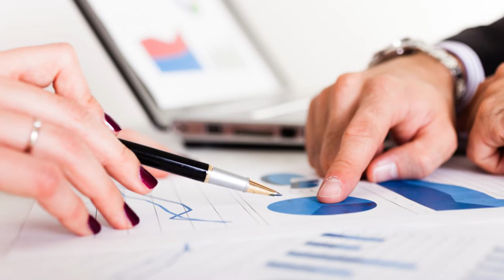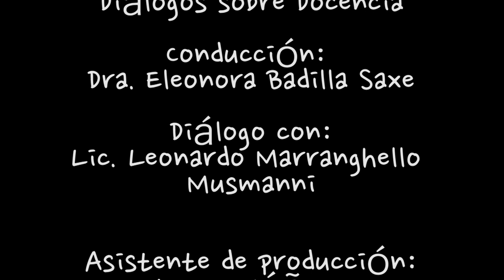Lic. Leonardo Marranghello Musmanni: ¿Cuál matemática y para quién?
Entrevista realizada al Lic. Leonardo Marranghello Musmanni: ¿Cuál matemática y para quién? en el programa Disrupciones de la Universidad Castro Carazo y conducido por la Rectora Dra. Eleonora Badilla Saxe.